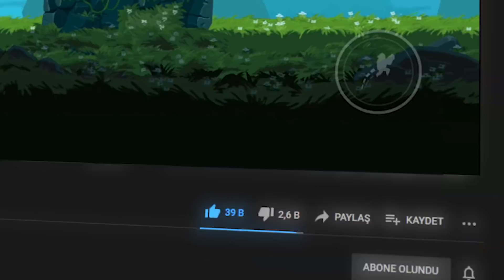HAMDULLAH OYUNU 😂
Merhaba XO Ailesi , rahatlatıcı oyun olan eğlenceli oyun ve aynı zamanda android oyunlar dan biri olan xo alperen savaş oyunu nu ve xo alperen silah oyunu nu oynadım , gerçekten çok komik çok eğlenceli bir video oldu , iyi seyirler.